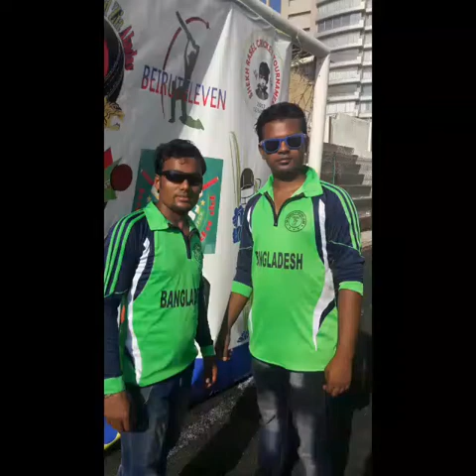Shakik Marjan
Thim songs